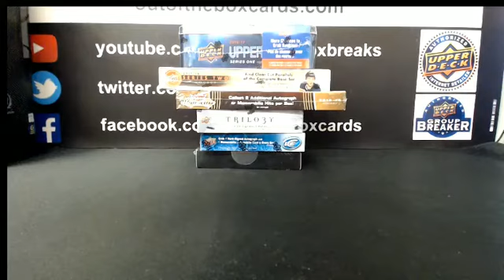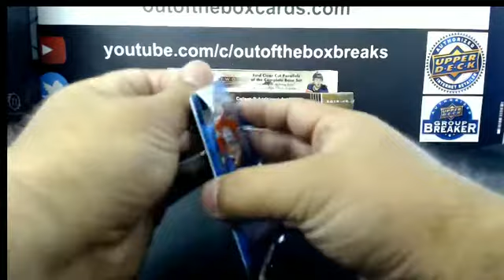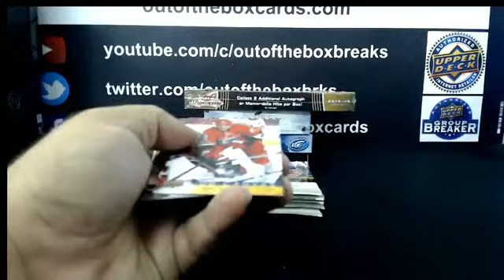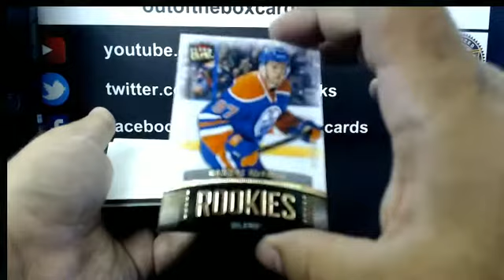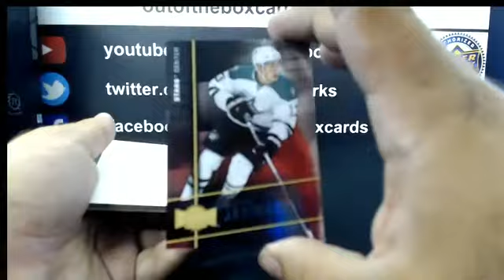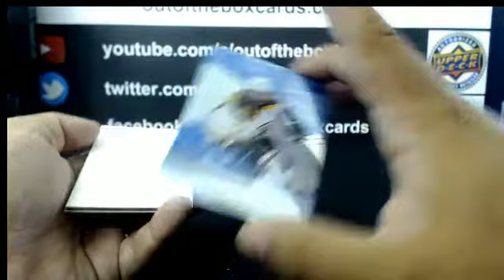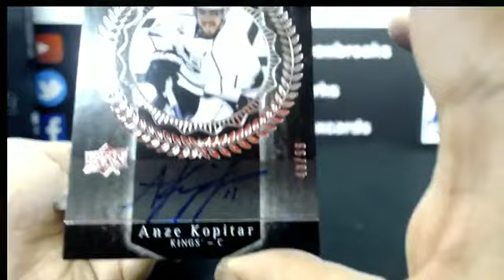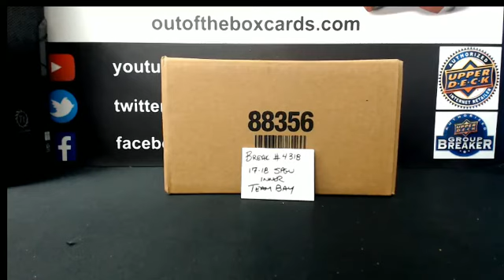Outoftheboxbreaks Break #4311- 6 Box Mixer Team Buy With Black, Trilogy, Ice & More